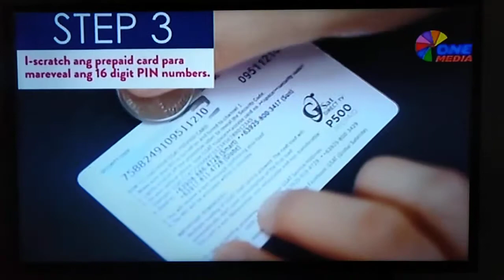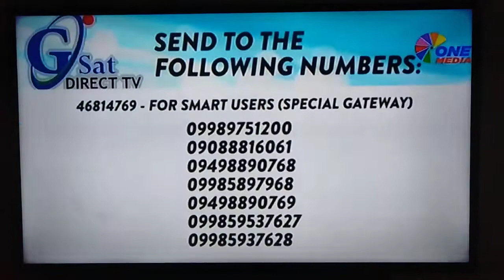GSat Direct TV How to load Instructional video (Version 4)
Powered by SES^